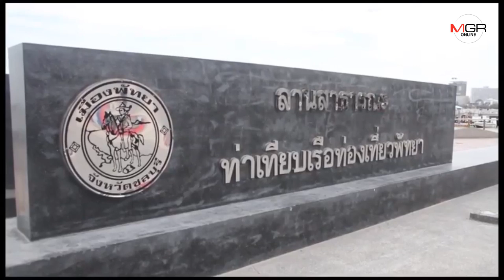หมดสภาพ​“ลานน้ำพุเต้นระบำ” แลนด์มาร์คแห่งใหม่ท่าเรือท่องเที่ยวพัทยาใต้​ แหลมบาลีฮาย​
31/07/2019 หมดสภาพ​“ลานน้ำพุเต้นระบำ” แลนด์มาร์คแห่งใหม่ท่าเรือท่องเที่ยวพัทยาใต้​ แหลมบาลีฮาย​

ศูนย์ข่าว​ศรี​ราชา​- หมดสภาพ“ลานน้ำพุเต้นระบำ” แลนด์มาร์คแห่งใหม่ท่าเรือท่องเที่ยวพัทยาใต้​ ภายใต้งบกว่า 95 ล้านบาท​ เพื่อรองรับงานสวนสนามทางเรือนานาชาติและปรับภาพลักษณ์การท่องเที่ยว แต่ผ่านไม่ถึง 2 ปี กลับชำรุดหนักไร้การดูแลซ่อมบำรุง ชาวบ้านถามพังแล้วหรือ?